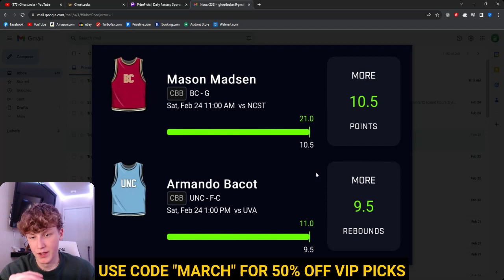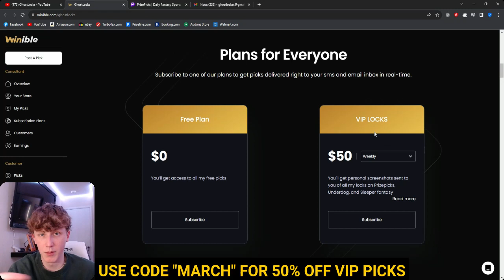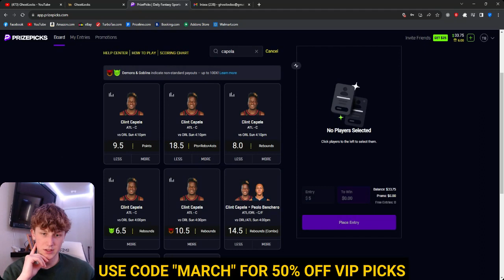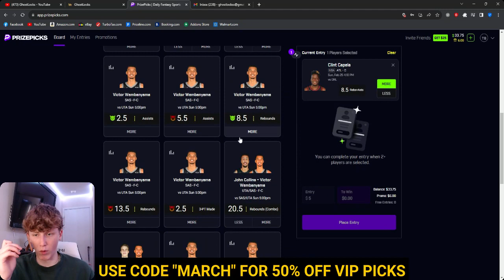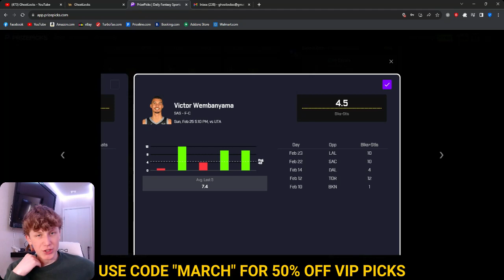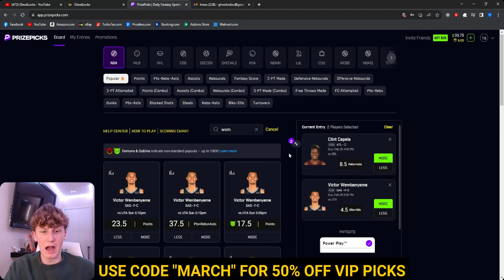PRIZEPICKS NBA SUNDAY - FREE PICKS!!! - BEST PLAYER PROPS - NBA BETS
BEST FREE NBA PRIZEPICKS FLEX FRIDAY PLAYER PROPS FOR 2-23